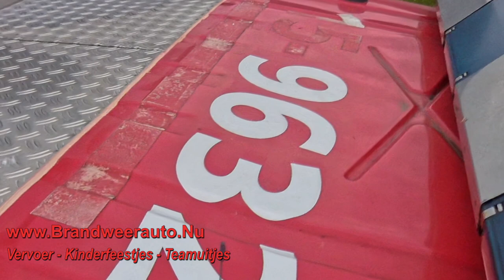Met de Brandweerwagen 🚒 Wegrijden van de Brand🔥🤔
kinderfeestjes en activiteiten met echte brandweerauto.

Brandweerauto.Nu levert de volgende activiteiten:
👉 vervoer met echte brandweerauto
👉 kinderfeestjes met echte brandweerauto
👉 vrijgezellenfeest bij de brandweer
👉 familiedag bij de brandweer
👉 slapen in een echte brandweerwagen bij jouw thuis op de oprit
👉 galavervoer
👉 verrassingsarrangement: verras iemand met onze brandweerauto

Telefoon:     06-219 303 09 [Theo de Kleijn]
gevestigd in Heerewaarden Gelderland  (nabij Tiel en Oss, 20 autominuten vanaf Den Bosch en 30 autominuten vanaf Nijmegen)

Brandweerauto.Nu: wij maken jouw dag onvergetelijk